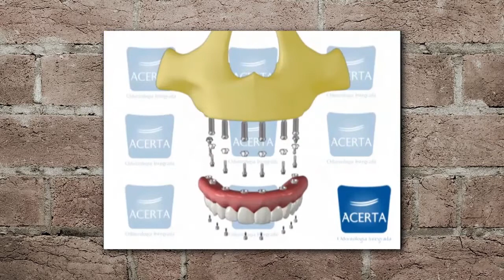Programa Bom de Papo 15/05/2015 - WILSON SINDBARES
Programa Bom de Papo Tv TRIBINA SBT Segunda a Sexta 13:15

-Entrevistado de Hoje: Wilson Calil Presidente do SINDBARES